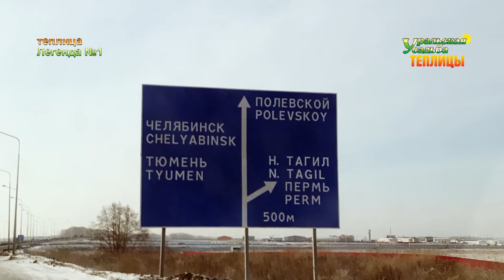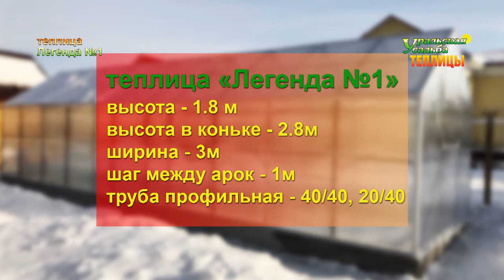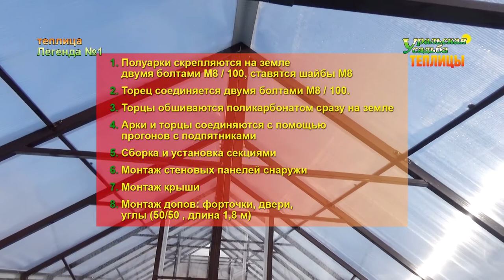КАПИТАЛЬНАЯ ТЕПЛИЦА ИЗ МОЩНОЙ ТРУБЫ 40Х40х2мм. ВЫСОТА В КОНЬКЕ 2,8м, СТЕНЫ 1.8м.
Отзыв о теплице «УРАЛЬСКАЯ ЛЕГЕНДА №1». Теплица изготовлена из профильной трубы 40х40х2мм и 20х40х1,5мм. Полимерно порошковая покраска каркаса в любой цвет по каталогу цветов. Особенность этой теплицы кроме мощной трубы и качественного изготовление – это размеры! Высота в коньке 2800мм и высота стен 1800мм, ширина 3000мм и длина любая. В данном видео теплица длиной 10 метров, две перегородки с двухстворчатыми дверями. Проветривание: форточки торцевые с автоматами термоприводами и форточки стеновые. Покрытие сотовый поликарбонат 4мм, и перегородки накрыты монолитным поликарбонатом 2мм. Теплица установлена на ленточный бетонный фундамент. Каркас покрашен в цвет 8017 шоколад. Также вход сделан в стене.